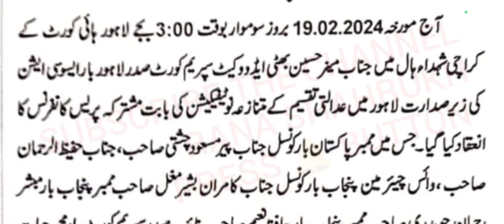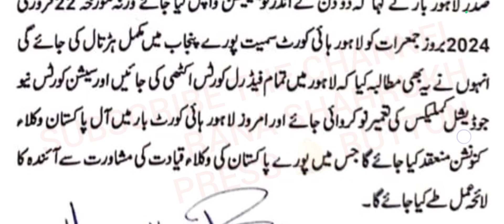LAHORE BAR ASSOCIATION LATEST PRESS RELEASE 19/02/2024 STRIKE UPDATES & WARRING